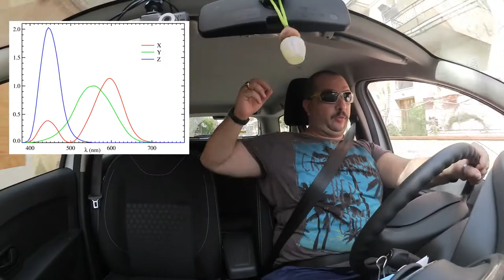Pubblicità radiofonica - Advertising 1x03 - DdVotr 88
collegato a ▼▼ CONTINUA A LEGGERE ▼▼